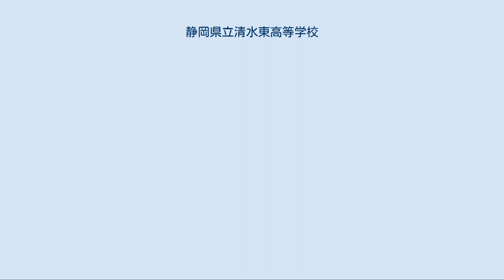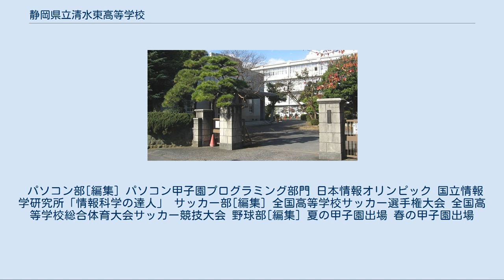静岡県立清水東高等学校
静岡県立清水東高等学校（しずおかけんりつしみずひがしこうとうがっこう）は、静岡県静岡市清水区に所在する県立高等学校。
 1923年に静岡県立庵原中学校として開校した。
2004年度に文部科学省より3年の期限付きで（後に延長）スーパーサイエンスハイスクール(SSH)に指定された。
通称は清高（きよこう）、東高。
 校歌は土井晩翠が作詞、信時潔が作曲したものである。
 各学年1クラスのみ。
約40人の編成で、3年間クラス変えは行われず、原則として担任教師も固定されている。
 理科は理数物理・理数化学・理数生物とも必修のため3科目を履修することになる。
実際的には物理基礎、化学基礎、化学、生物基礎の内容は必修で本人の選択によって物理か生物を選択履修することになる。
数学・理科・スーパーサイエンスについては文部科学省が定める書式での調査書でも「理数数学」・「理数物理」等と記載され、「専門教育に関する教科・科目」に属する単位認定となる。
 理数科は例年、2年次の冬休み頃から3年次の始め頃までに、「理数科課題研究」という形で自分たちが立てた自然科学分野の課題についての研究を行う。
 平成16年度以降に入学した理数科の生徒はスーパーサイエンスハイスクール活動の一環として研究を行った。
2006年8月にパシフィコ横浜で開催された2006年度スーパーサイエンスハイスクール生徒研究発表会において、県内初となる科学技術振興機構理事長賞を受賞している。
 全国の高校生1300人以上が参加した全国高校科学グランプリ2006では、同校理数科生が金賞、銀賞、銅賞を各1名ずつ受賞した。
また、2007年度も2名が金賞を受賞した。
 また、2010年度、同校理数科生徒が日本数学オリンピックにおいて日本一（川井杯）になった。
 2011年4月、同生徒が数学オリンピックにおいて国内6人のうちの1人に選ばれ、同年7月にオランダで行われる国際数学オリンピックに参加した。
 学校祭 6月の第一金・土曜日に開かれる。
土曜日は一般に公開される。
日曜開催がないのは、毎年6月の第一日曜日にサッカーの全国高校総体県大会決勝が行われるからであるが、最近はその場に立てていない。
 体育祭 10月に静岡県草薙総合運動場で行われる。
 実際はほぼ陸上大会である。
 修学旅行 基本的には２年生の10月又は、12月に実施される。
行く先は普通科と理数科で異なり、普通科は台湾、理数科はアメリカ合衆国に行くようになっている。
理数科は、ヨセミテ国立公園、スタンフォード大学等を訪れ、現地高校との交流を、普通科は台北周辺と現地校との交流を実施している。
 校舎は職員室・保健室・学級教室などのある校舎（管理教室棟）と、図書室・化学室・物理室などのある校舎（特別教室棟）の二棟である。
また、それぞれの校舎は二本の渡り廊下で接続されている。
但し現在はグラウンド側の渡り廊下が取り壊されている。
 職員室・図書室・生物室は冷暖房完備。
その他本館の教室は冷房完備。
 しかし冷房の導入時期が異なるため、校舎の西側5教室は電気エアコン、それより東側の教室はガスエアコンとなっている。
 その他の施設としては、講堂・新体育館（2階建てで、1階は武道場・文化部部室・卓球場・トレーニング室、2階は体育館）・旧体育館・別館・駐輪場・25mプール(現在は使われていない)・合宿所・部室などがある。
管理教室棟は講堂・旧体育館と、特別教室棟は新体育館と接続している。
 なお、管理教室棟・特別教室棟・新体育館・旧体育館、講堂は耐震補強工事が既に完了している。
 サッカー部[編集] 全国高等学校サッカー選手権大会 全国高等学校総合体育大会サッカー競技大会 野球部[編集] 夏の甲子園出場 春の甲子園出場